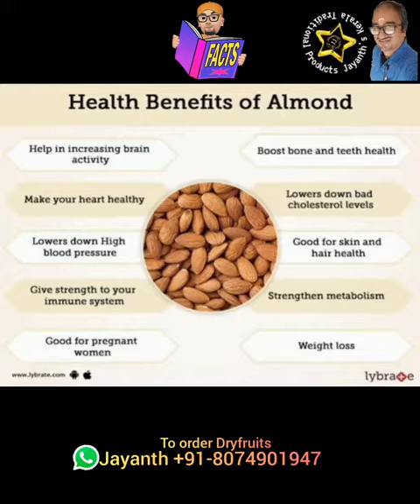Dryfruits and nuts benefits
To Order Dryfruits and nuts.

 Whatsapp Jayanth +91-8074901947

Corporate and personal gifting 👩‍💼🤝🎁 🤵‍♂orders accepted.

Instagram user id : 👇 @jayanths_kerala_trdnl_products)

Do share this post with your friends contacts and loved ones. 🙏😌

Regards,
Jayanth Jayaprakash
Palakkad,
Kerala